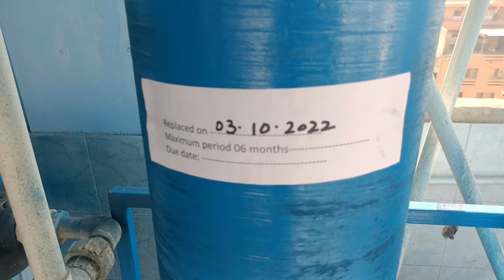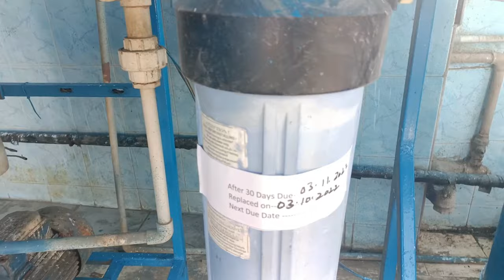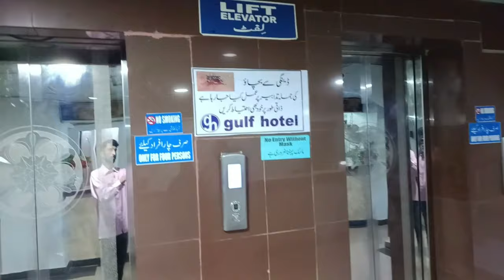gulf hotel daud pota road saddar karachi travelpakistan karachi travel sindhgovt#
Host by Nabila Khan, Nayi Khan
Camera Man Rana Qurban

hotel in karachi
hotels in karachi
hotel in pakistan